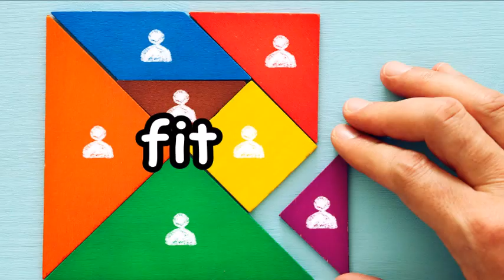20210803pm Phoebe's Vocabulary Lesson - words ending with "it"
Vocabulary lesson of 4-year-old